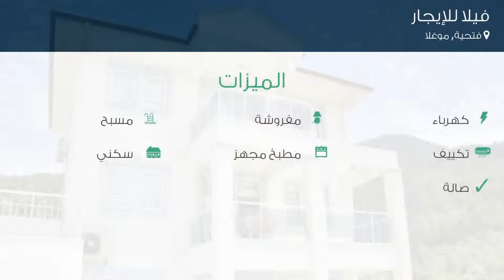فيلا للإيجار في شارع 307- سوكاك, فتحية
تفاصيل العرض:-

رقم: 4161204

ميزات:-

4 الغرف, 1 غرف أخرى, 4 عدد دورات المياه, 3 عدد الأدوار, 2012 سنة البناء, كهرباء, مفروشة, مسبح, تكييف, مطبخ مجهز, سكني, حديقة, صالة